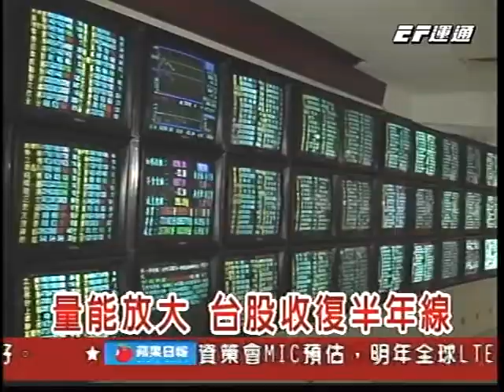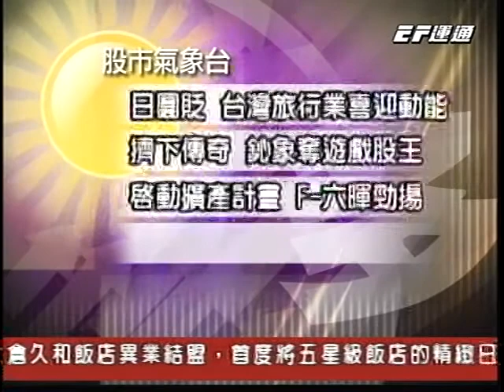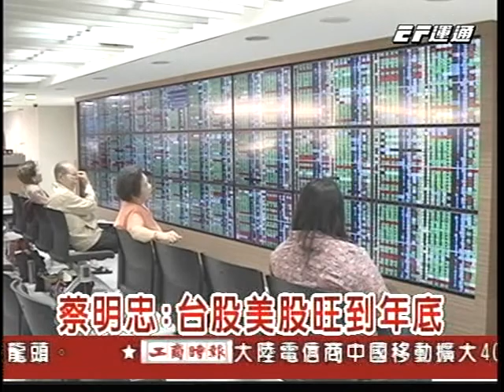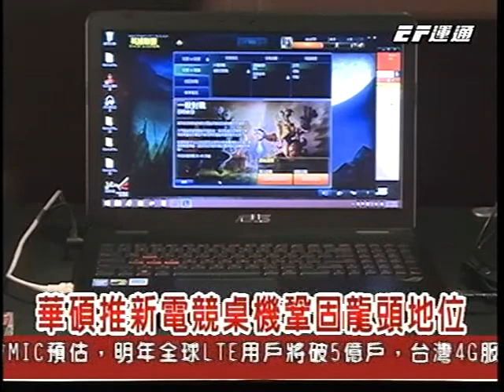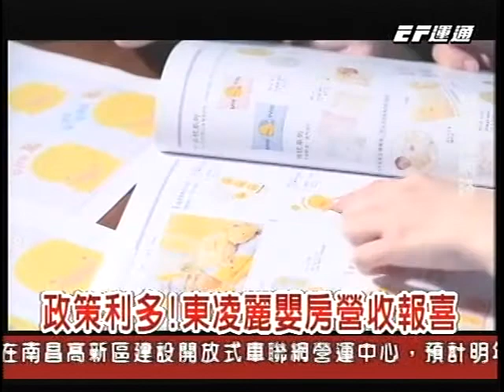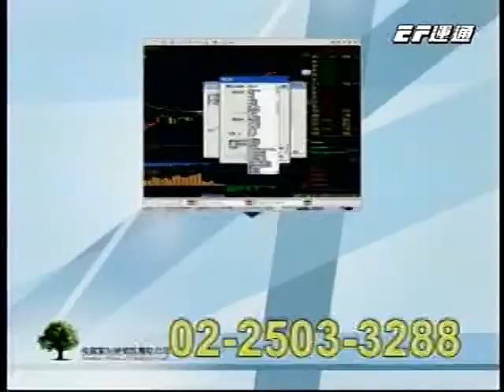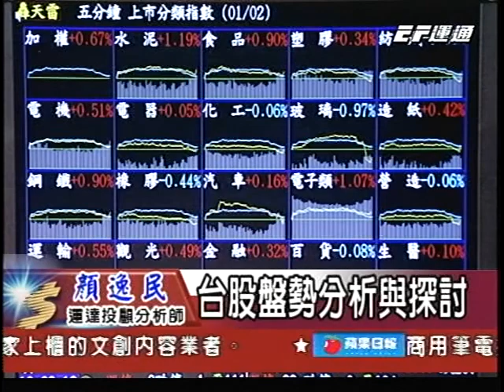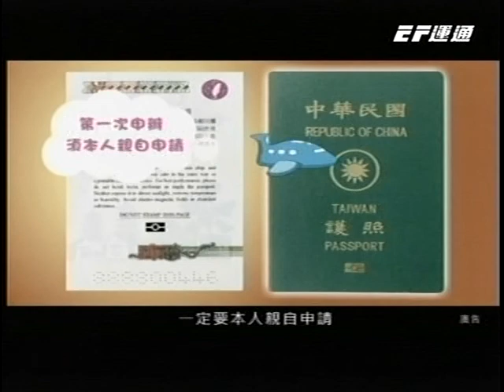20140917 2300 股市晚安報